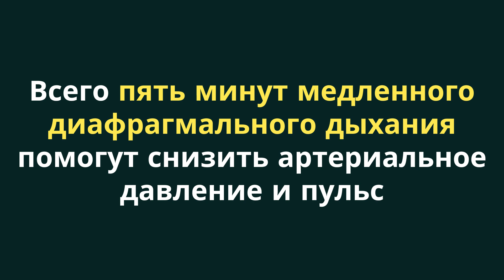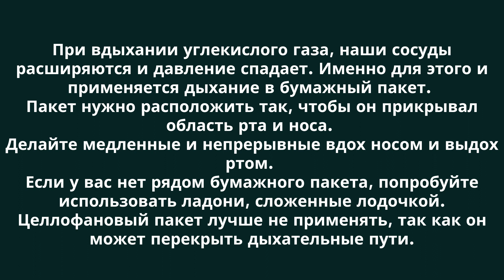Как быстро снизить давление без таблеток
В этом я рассказываю о том, какие действия нужно предпринять, чтобы быстро снизить давление без лекарств. Я подробно описываю различные дыхательные техники, которые действительно помогают понизить давление быстро. Кратко говорю о других способах держать давление в норме.